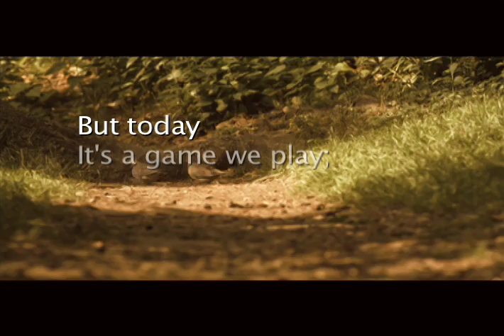PUPPETBOX - Everything (music video)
Puppetbox is an electro indie rock band based in Brooklyn. The band creates an impressive range of songs exploring electro, dance, walls of noise, and harmonious vocals. This video redefines the genre of music videos made by bands that want you to take their music seriously but can't stop making fun of themselves.